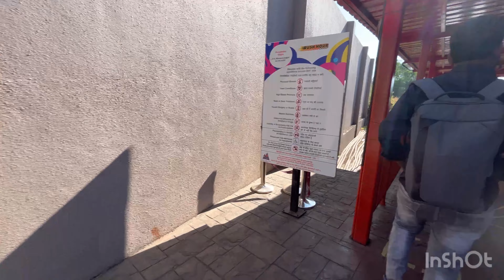Magic Mountain Wet N Joy Lonavala | All Rides of Amusement Park | India's Tallest Rides I Ticket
Magic Mountain Wet N Joy Lonavala | All Rides of Amusement Park | India's Tallest Rides Ticket

Wet'N Joy | Amusement Park Lonavala | A to Z Information All Rides | India's Tallest Rides Ticket | Ticket Price, Timing and Full Details.

Tomar and Pavi Travel | 4k.                                      Wet n joy

Wet n joy lonavala

Amusement park wet n joy lonavala

Amusement park wet n joy

Amusement park

Magic Mountain

Magic Mountain lonavala

Magic Mountain Amuromont